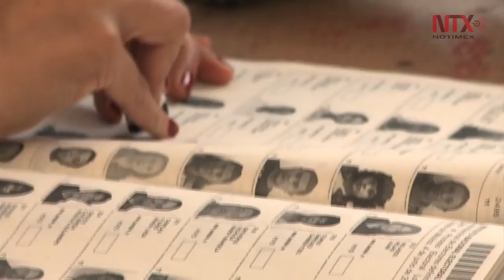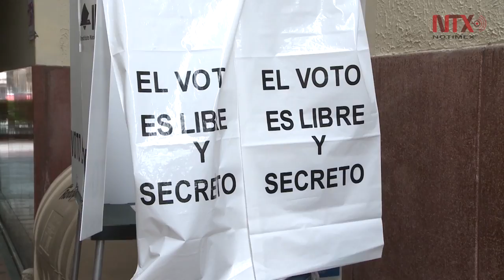Más de 44 mil Supervisores y Capacitadores Electorales auxiliarán al INE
162 mil ciudadanos y ciudadanas se dieron cita en 582 sedes para realizar el examen